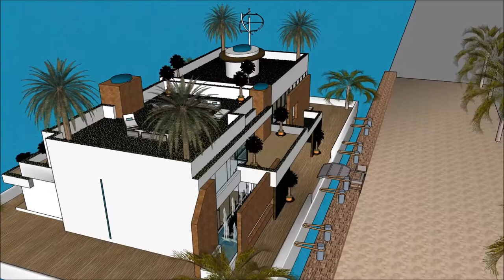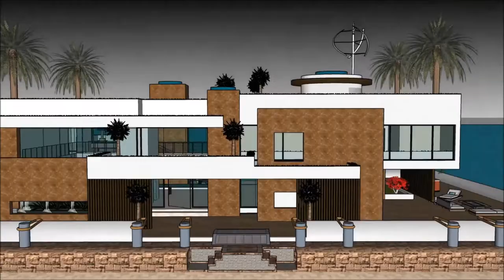Water Floating modern house Sketchup in Costa Rica Santa Teresa living on a Floating modern house Sk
The floating house villa houseboatzania launching an innovative high-end luxury yacht floating house villa mansion home design potentially as a display of exhibition of the Water Floating modern house Sketchup in Costa Rica Santa Teresa living on a Floating modern house Sk.

The collection of the Floating house villa houseboatzania concept of Water Floating modern house Sketchup in Costa Rica Santa Teresa living on a Floating modern house Sk consists of high luxury and architectural art pieces in minimalism combined with living on the waterfront of the harbour.

The floating house villa mansion yacht design has the basis to sustain living with high standards and contemporary structural design at Water Floating modern house Sketchup in Costa Rica Santa Teresa living on a Floating modern house Sk with numerous of prospects for excessive living and celebrating the desire of life worldwide:  UK Thames London